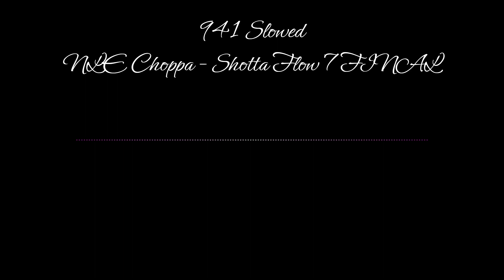NLE Choppa - Shotta Flow 7 FINAL - 941 Slowed